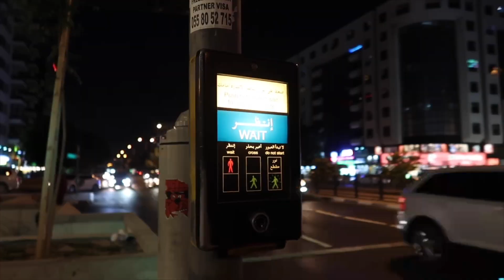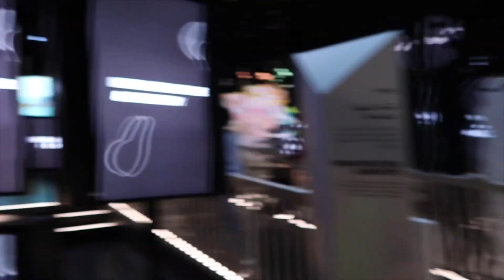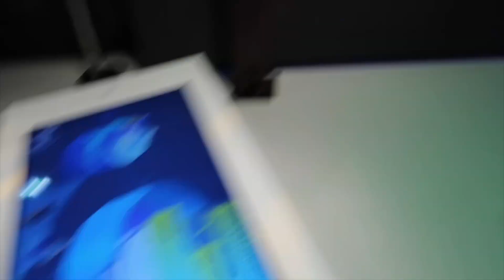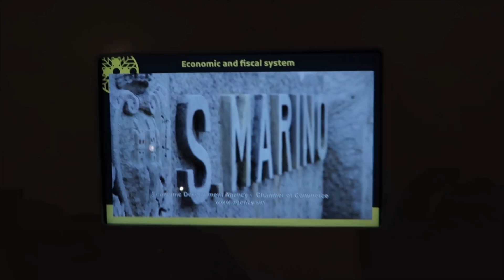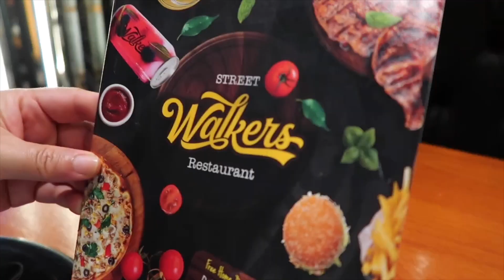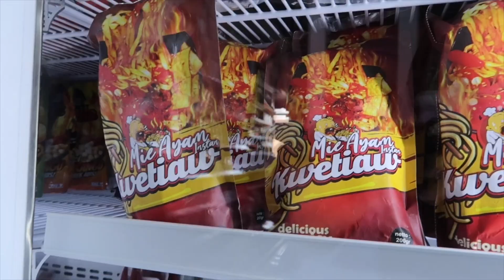MAIN KE DUBAI EXPO 2020 INDONESIA PAVILION 🇮🇩 SERU BANGET LOHHH!!!🤗 | Vlog Part 2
Di video kali ini aku akan bikin vlog nih di Dubai expo 2020 dan kita ngelilingin pavilion indonesia dll nya juga kita juga pergi ke dubai untuk liburan naik metro juga sambil makan hotpot Yang super duper enak abis itu kita juga mampir nih ke indomaret Dubai heheheh ikutin Trs ya☺️👍🏼

About This Channel🍭:
Hi semuanya nama aku Vara aku nge post video 1 minggu =1x.